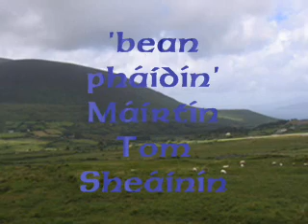bean phaidin 2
bean phaidin